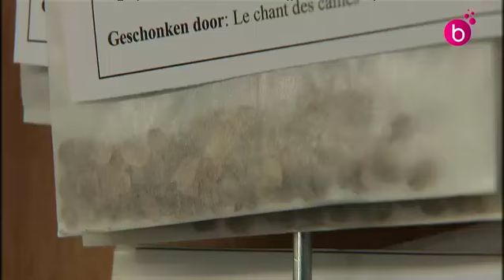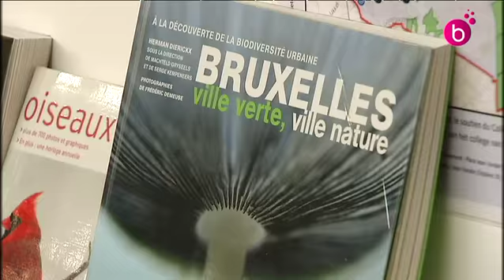Prêt de graines dans un bibliothèque néerlandophone d'Uccle.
Une bibliothèque néerlandophone d'Uccle offre des graines de fleurs et de légumes. Il faut juste ramener les graines après la floraison.